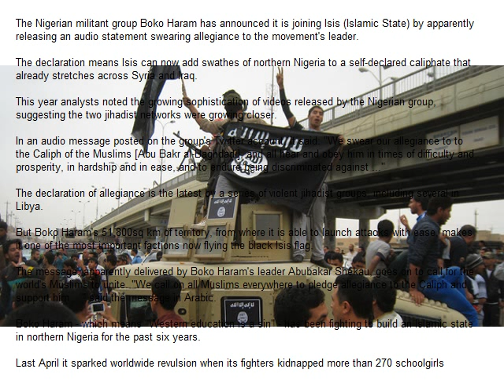Nigerian militant Boko Haram announces allegiance to Isis